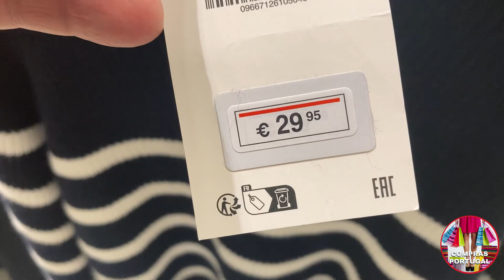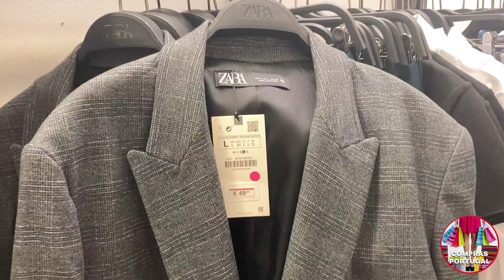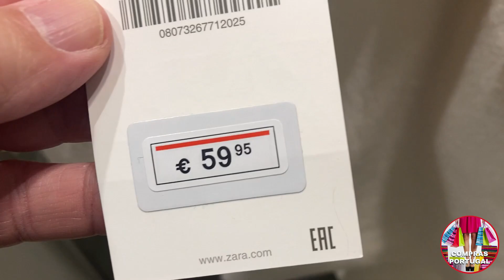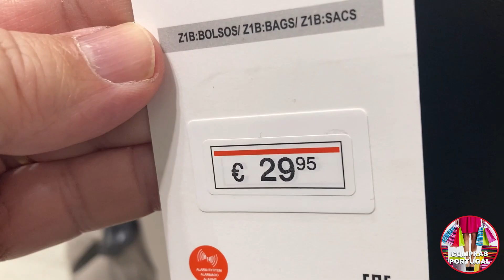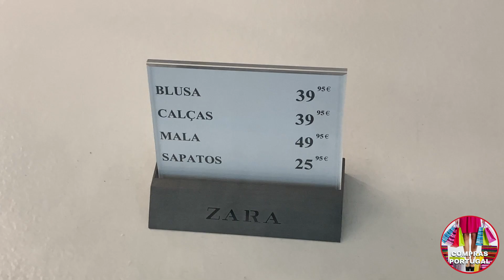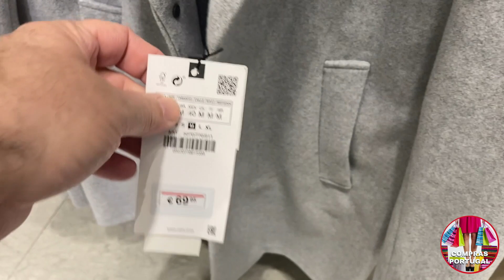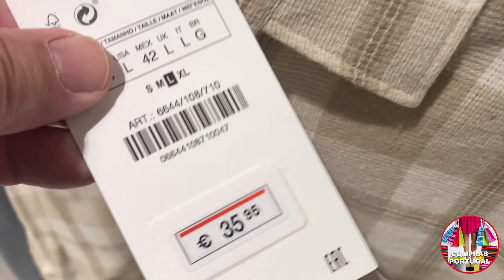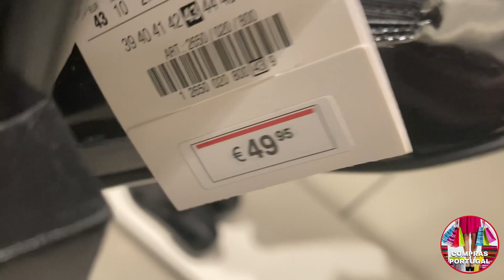ZARA - Moda Feminina e Masculina - Novidades Dezembro 2022 - Portugal 😱 🇵🇹